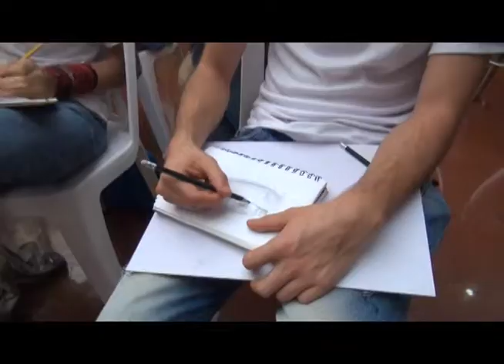El dibujo Anatomico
Festival de Arte C C  San Gil Plaza   Modelado para dibujo anatómico